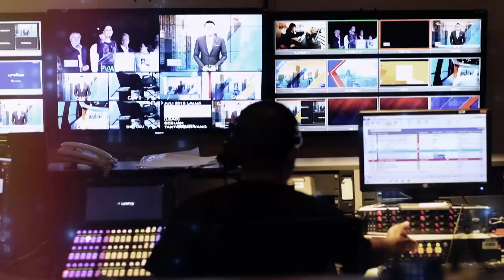Survei Kaesang Tinggi di Jateng, PSI: Masyarakat Ingin Figur Politik Muda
JAKARTA, KOMPAS.TV - Ketua DPP PSI, Ariyo Bimmo angkat bicara terkait hasil survey Ketua Umum PSI, Kaesang Pangarep yang tinggi di Jawa Tengah. Menurut Ariyo, hal tersebut menunjukan masyarakat Jawa Tengah menginginkan sosok figur politik muda.

Menurut Ariyo, sejumlah hasil survey di Jawa Tengah yang menempatkan Kaesang Pangarep di posisi atas menunjukan masyarakat membutuhkan figur politik muda. Ariyo juga menekankan, PSI terbuka untuk berkomunikasi dengan seluruh partai politik dan tetap berkoordinasi dengan partai politik di dalam Koalisi Indonesia Maju.

Ariyo juga bilang, PSI merasa terhormat karena ketua DPP PDIP, Puan Maharani dan Sekjen Gerindra, Ahmad Muzani melirik Kaesang di Pilkada 2024.

Baca Juga Sidang Putusan Praperadilan Pegi Setiawan: Kami Siap Menang karena Orangnya Berbeda di